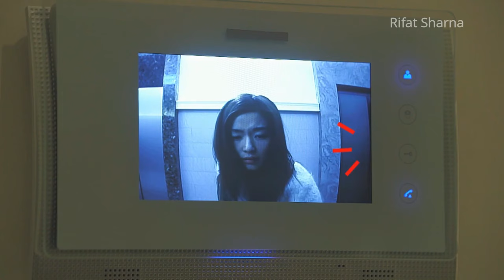My Love From The Star Funny NG Scene 03 Eng Sub- Laughing Kim Soo Hyun Spits on Drunk Jun Ji Hyun!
My Love From The Star Funny NG Scene 03 Eng Sub- Laughing Kim Soo Hyun (as Do Min Joon)  Spits on Drunk Jun Ji Hyun (as Cheon Song yi)
Exclusive English sub by uploader